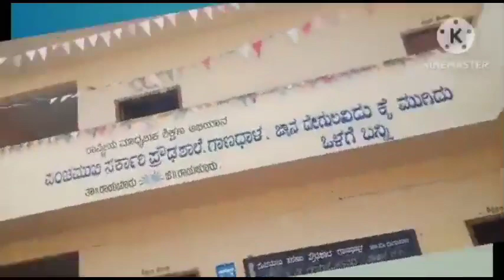ಕಲಿಕಾ ಹಬ್ಬಕ್ಕೆ ವಿಶೇಷ ಆಹ್ವಾನ/ಗಾಣಧಾಳ ವಲಯ/ಪಂಚಮುಖಿ/Raichur/Karnataka/2022-23